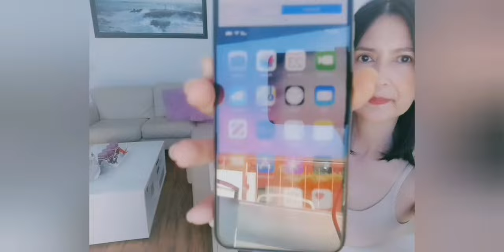IPHONE XS MAX : UNBOXING & REVIEW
I got this 2 months ago, so before the new iPhone 11 will come out, I decided to upload it now.
to know the difference between my Samsung Note 8 and iPhone Xs Max.

Thank you guys for watching and I hope you enjoy this video,
If you have any suggestions for my next video, pls write it down here in the comment section.